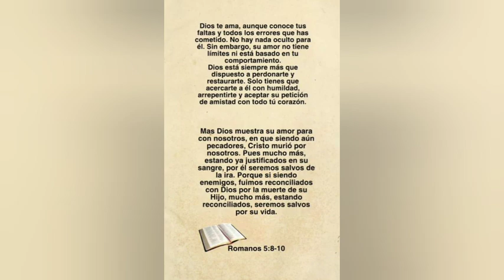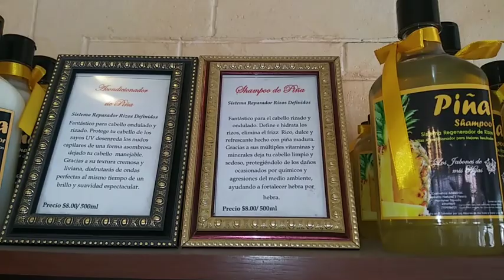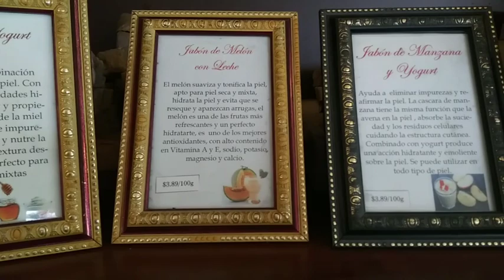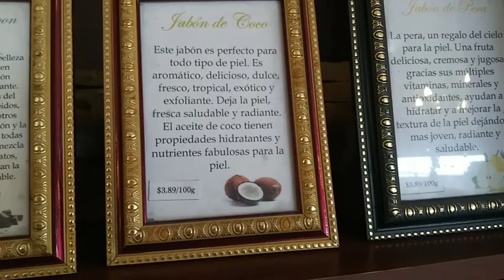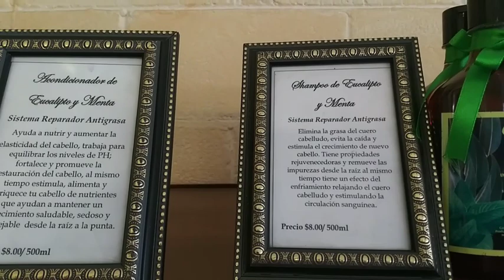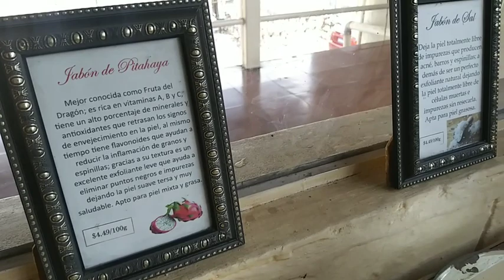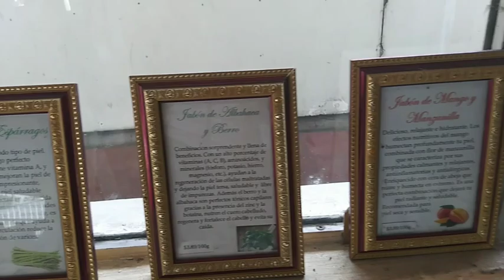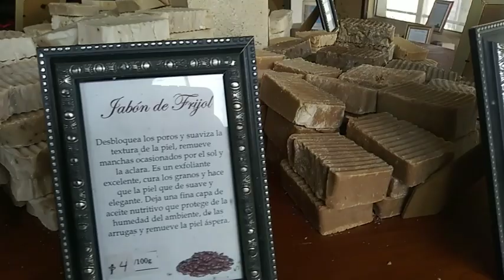este es mi secreto natural para el pelo de mis niñas y el mio☺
bienvenidos todos al canal este video es informativo de tratamiento natural para el cabello